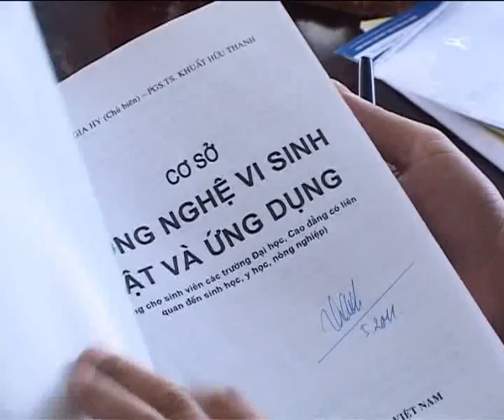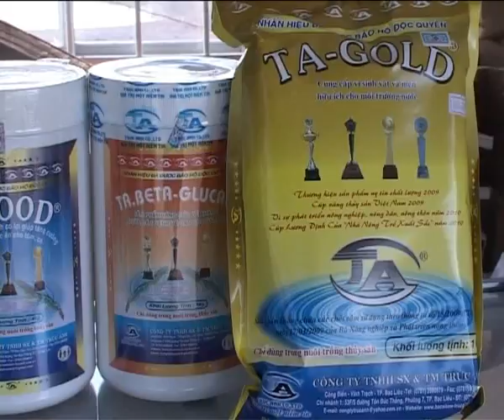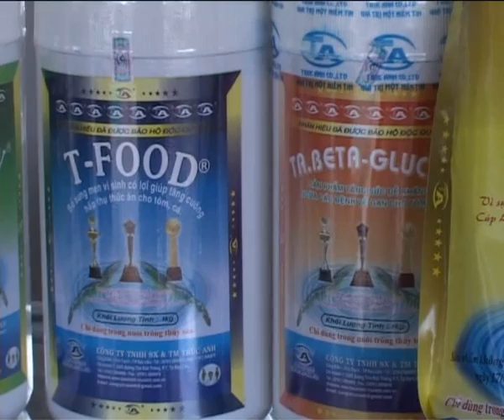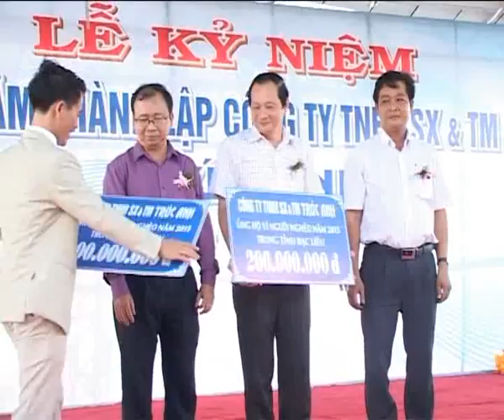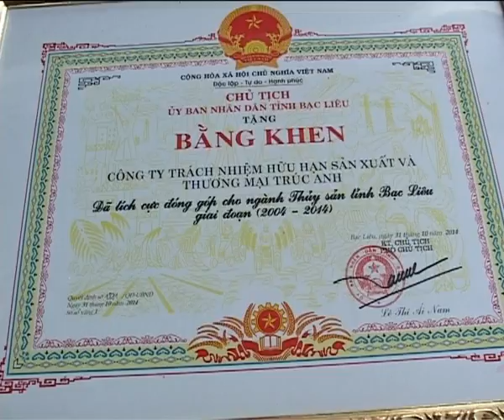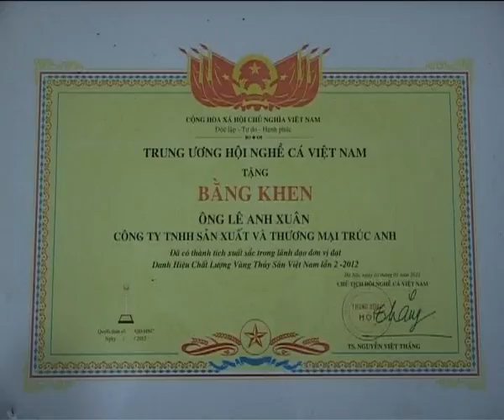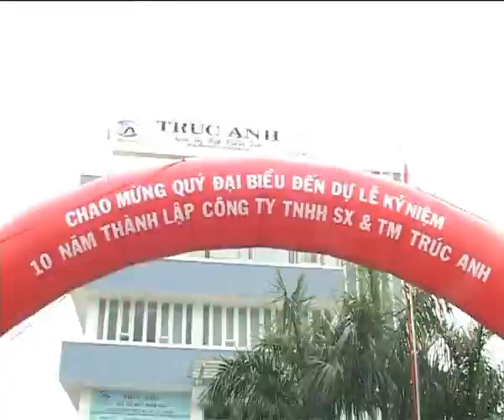Kỷ niệm 10 năm thành lập Công ty Trúc Anh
Kỷ niệm 10 năm thành lập Công ty trách nhiệm hữu hạn Sản xuất và Thương mại Trúc Anh, thạc sĩ Lê Anh Xuân, người sáng lập công ty cùng đội ngũ cán bộ khoa học kỹ thuật tự hào về những kết quả nghiên cứu, sáng tạo, sản xuất ra được những sản phẩm công nghệ mới, mang lại hiệu quả cao cho người nuôi tôm trong tình hình dịch bệnh và ô nhiễm môi trường ngày càng nghiêm trọng.

Năm 2013, công ty là một trong ba đơn vị đầu tiên của tỉnh Bạc Liêu được công nhận là doanh nghiệp khoa học và công nghệ.

Sau một thời gian dài nghiên cứu, khảo nghiệm, Công ty Trúc Anh đã xây dựng thành công quy trình nuôi tôm sạch, không sử dụng hóa chất và một dây chuyền hiện đại sản xuất các sản phẩm sinh học phục vụ cho nuôi trồng thủy sản. Quy trình nuôi tôm sạch đã nhanh chóng nhận được sự ủng hộ, đón nhận của người nuôi tôm trong và ngoài tỉnh.

Sản phẩm khoa học công nghệ TA-Pondpro là sản phẩm vi sinh duy nhất trên thị trường hiện nay, trị được các bệnh trên tôm như đóng rong, đóng khói đèn, đen mang, kéo đàn rong mé nên đã giúp cho không ít hộ nuôi tôm từ cảnh sắp mất trắng vươn lên có lãi.

Thương hiệu Trúc Anh được Cục Sở hữu trí tuệ cấp bằng bảo hộ, được kiểm nghiệm chất lượng trên hệ thống ao nuôi 15 ha tại công ty với mô hình nuôi tôm thâm canh và siêu thâm canh.

Công ty Trúc Anh xây dựng trại giống tôm đạt tiêu chuẩn chất lượng, hợp tác với các trại giống có uy tín khác nhằm sản xuất, thuần dưỡng, ươm tạo, chọn ra những con giống khỏe mạnh, đạt chất lượng, tốc độ sinh trưởng cao.

Công ty TNHH Công nghệ sinh học Trúc Anh (Trúc Anh BiOtech)
- Địa chỉ:  Ấp Công Điền – xã Vĩnh Trạch – thành phố Bạc Liêu – tỉnh Bạc Liêu